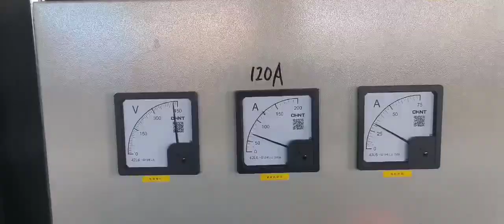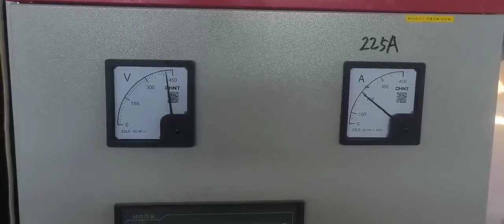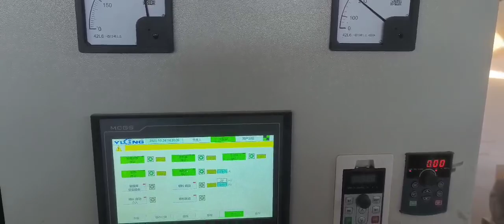GXP high effiency paddy straw corn stalk hammer mill crushing machine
Shandong Yulong Machine Co.,Ltd.
Contact person: Monica Zhang
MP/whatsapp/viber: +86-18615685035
Wechat: monica29363